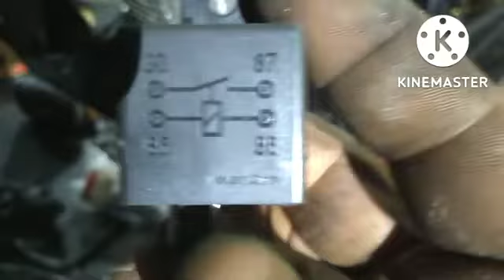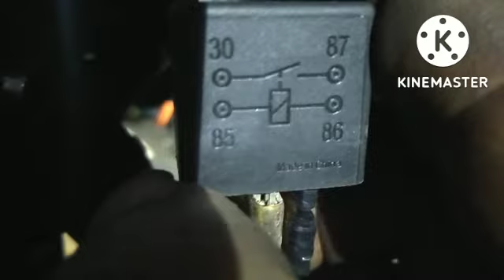Cara pasang klakson keong dan rileynya || cara pasang rilay klakson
ok gaes video kali ini saya ingin berbagi bagaimana Cara pasang klakson keong dan rileynya || cara pasang rilay klakson yg baik dan benar agar bisa mendapatkan suara klakson stereo dan keras.
jadi cara ini sangat mudah sekali dan kalian juga bisa memasangnya di rumah dengan cara nyimak baik - baik sampai tuntas jangan di skip Cara pasang klakson keong dan rileynya || cara pasang rilay klakson.
ok kawan agar kalian tidaka gagal paham silahkan di simak dan semoga bermanfaat selamat mencoba.
TERIMAKASIH.